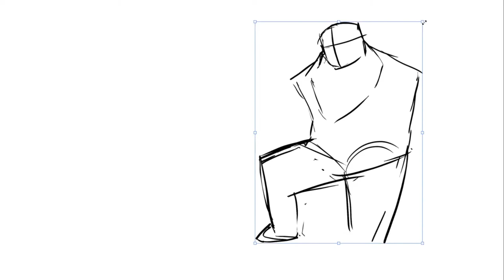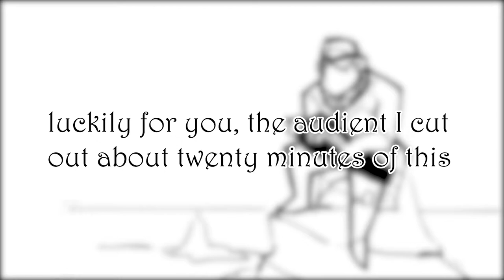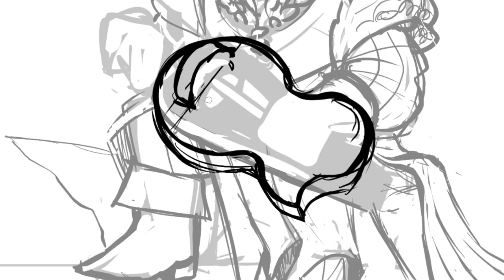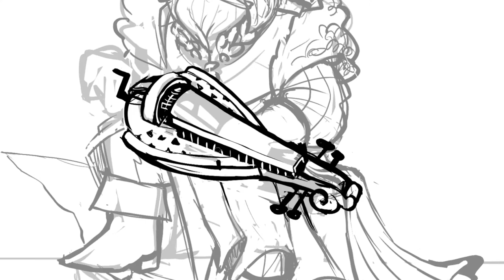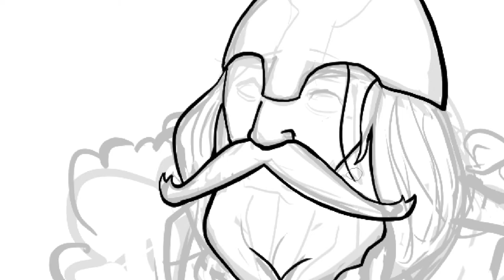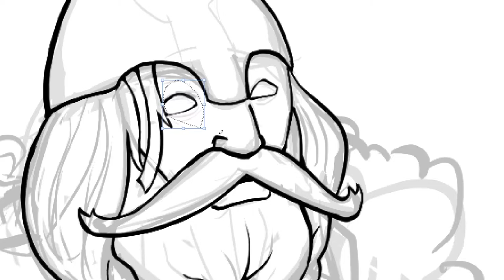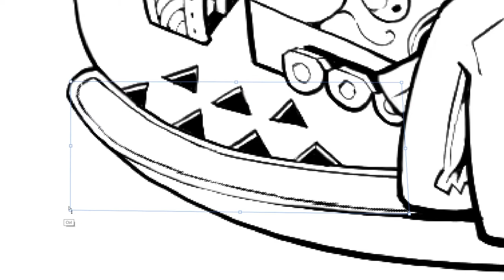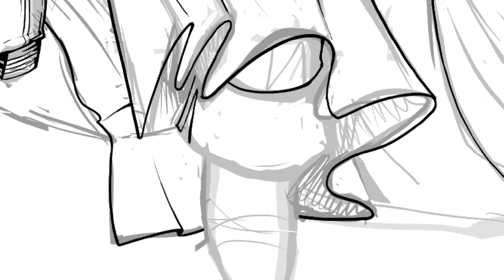Unearthed ARTcana - College of Eloquence